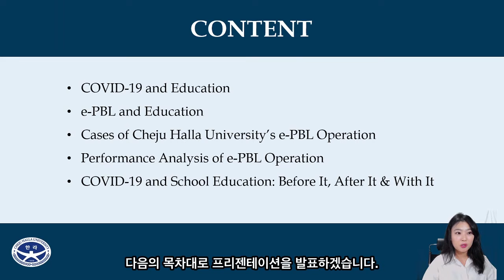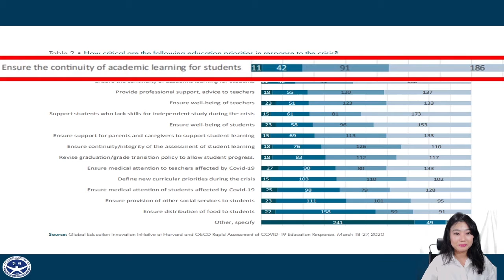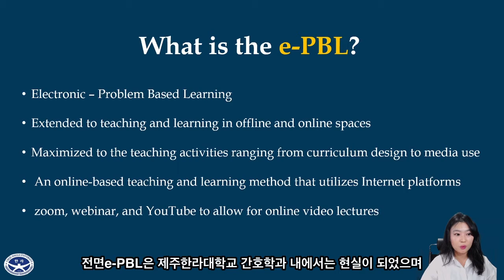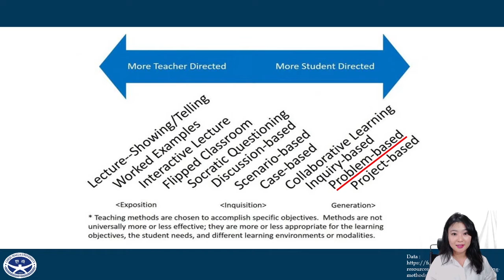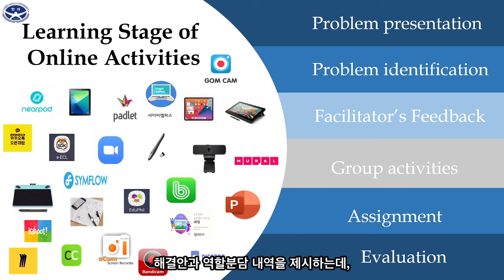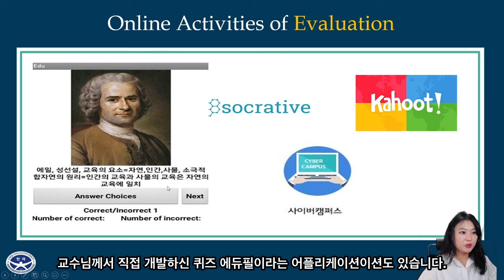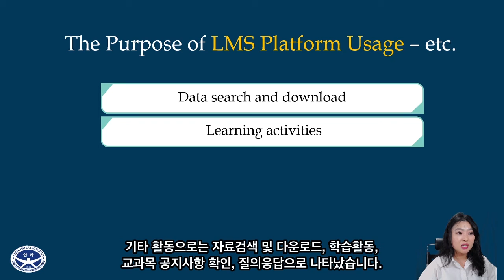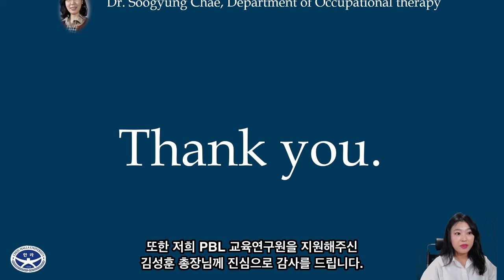A Case Study on the Design and Operation of e-PBL in a Nursing Courses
Speakers:
A/Prof. Susie Yoon
Cheju Halla University, Korea